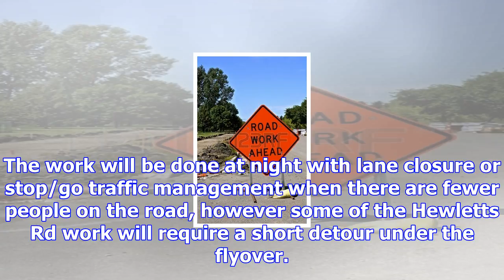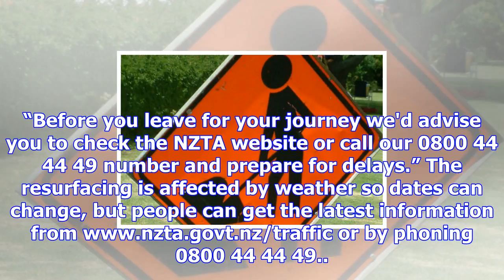Road work warning for motorists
Motorists are being warned to watch out for roading contractors as crew prepare to lay out new road ...